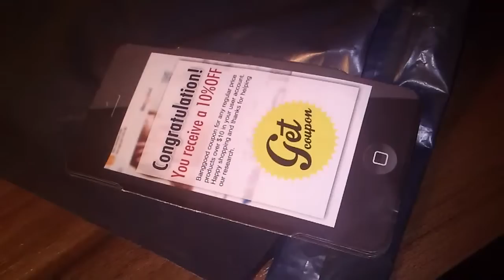Tarot Plastic Servo Arm KST115mg 215mg Servo Saver from Banggood - Unboxing